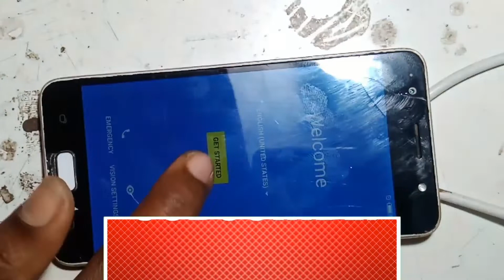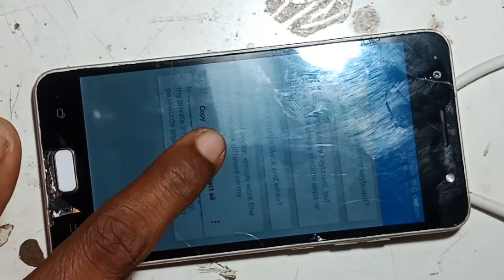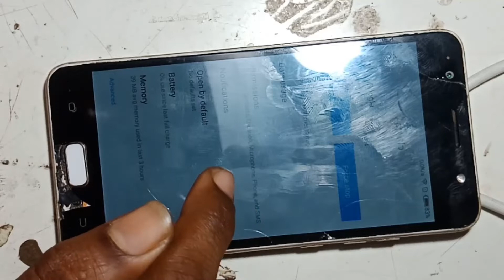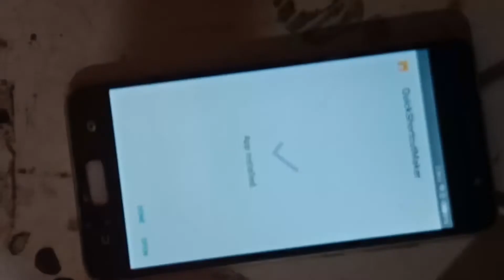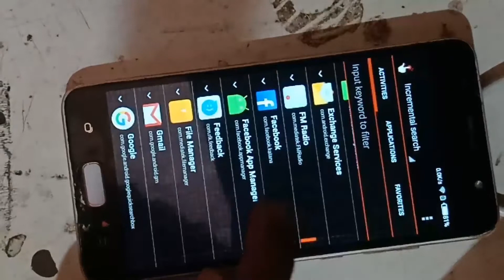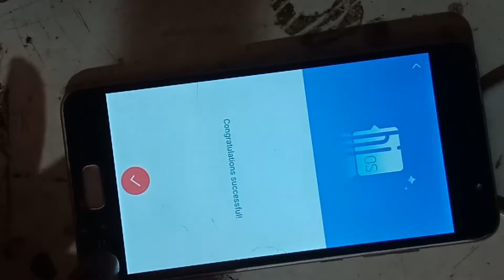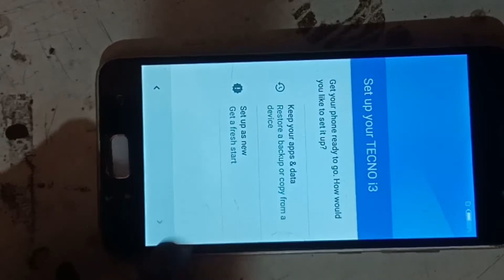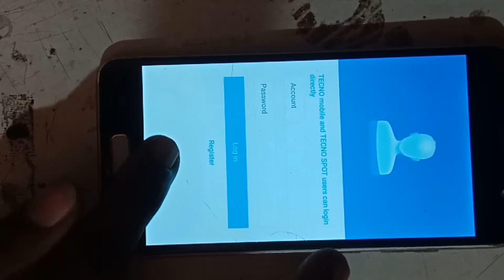Tecno i3 Frp lock Remove without 💻 PC 100% Salutation / Tecon i3 google account 🔐 lock bypass 🔓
tecno i3 frp bypass/ tecno i3 frp unlock/ tecno i3 Google account lock remove/

hello doston is video mein Ham Aapke tecno i3 model ka frp lock Bina computer ke bypass Karte aap ko dikhayenge to dosto video dekhne ke liye Aap Hamare channel per Bane Rahe Ham Step by Step Karke aapko bataenge ki Kaise tecno i3 model ka frp lock remove karte hain dost video Agar aapko acchi Lage to Hamari video ko ek like Jarur kijiega Agar channel per Aap Hamare Nahin Hai To channel ko subscribe Kijiye Bell icon ko bhi pesh Kijiye Taki jo bhi Hamari Agali video uska notification sabse pahle aapko Mile thank you dosto.